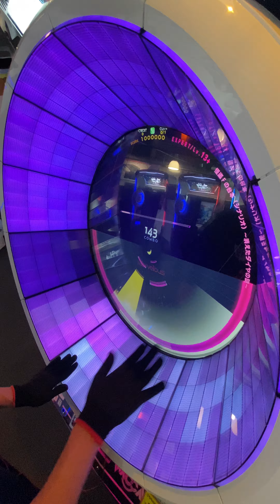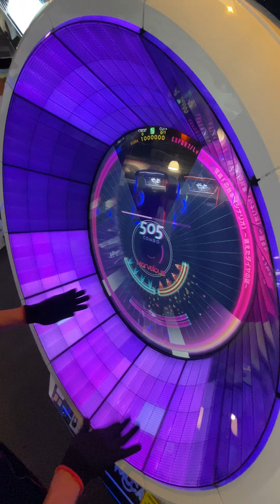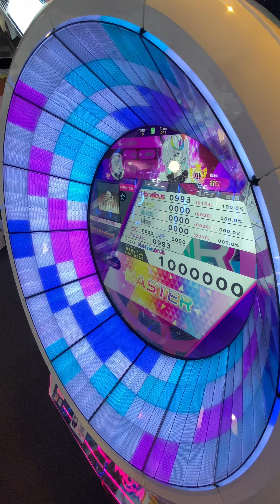【WACCA】怪盗Fの台本（シナリオ）〜消えたダイヤの謎〜 (EXPERT 13+) ALL Marvelous! 手元動画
苦手😫